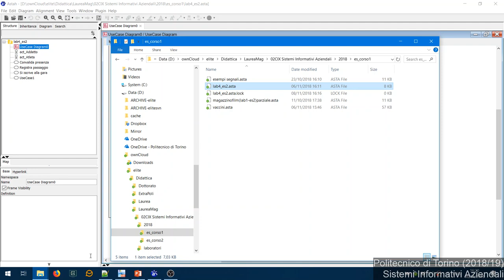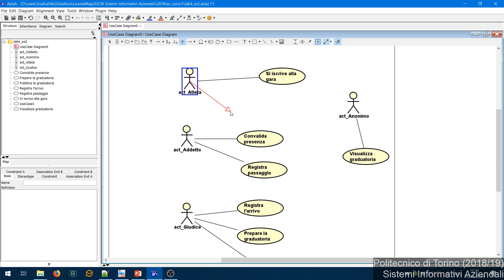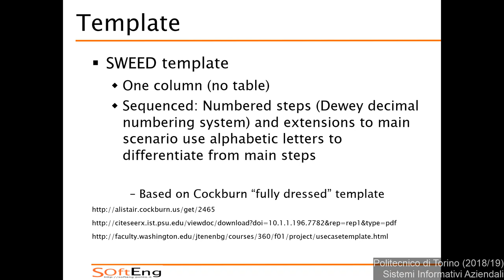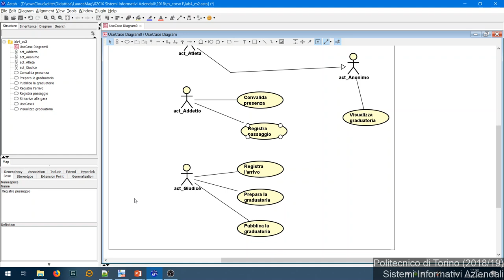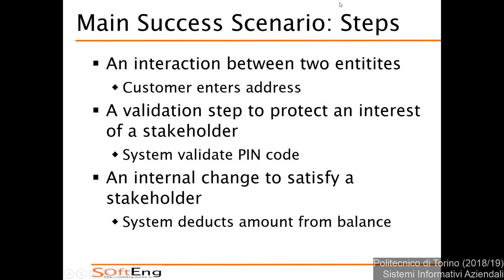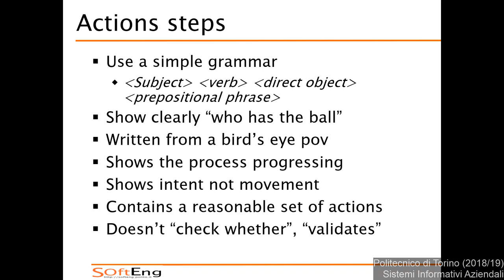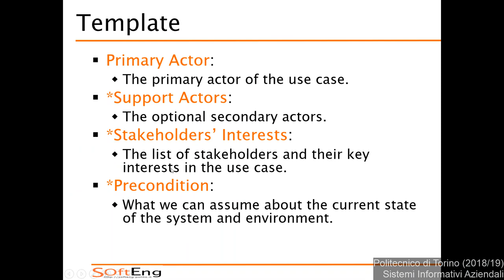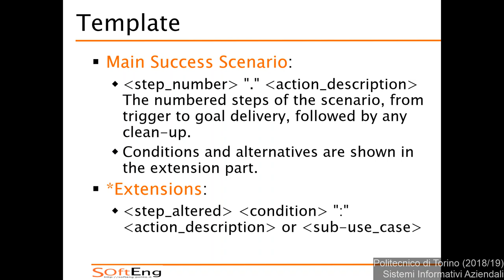SIA-2018-L15: Narrative dei casi d'uso (1)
Lezione 15 del 08/11/2018: Narrative dei casi d'uso (1).